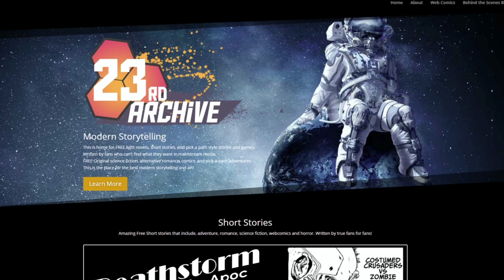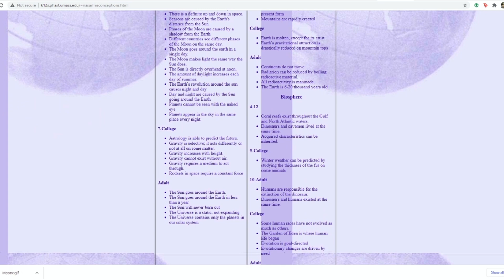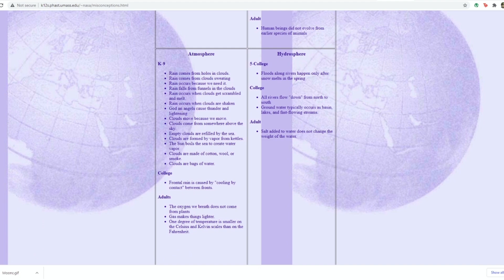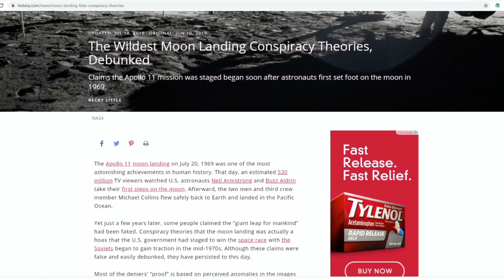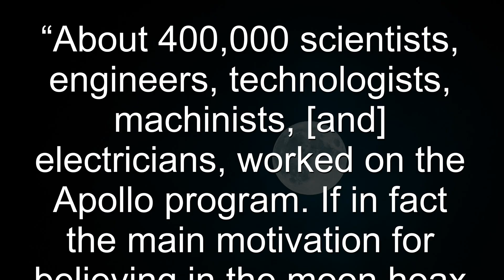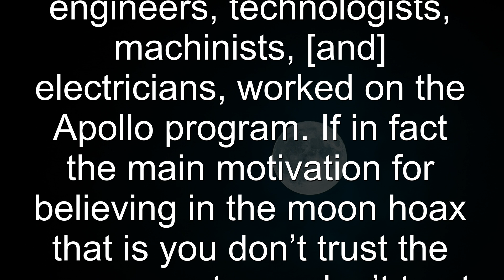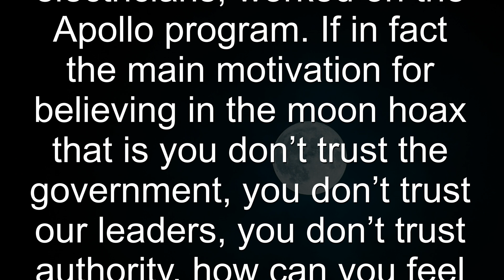Common Misconceptions About the Moon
There probably isn’t a single culture on Earth that hasn’t speculated about the significance of the moon. Apart from the sun, it’s the largest body in our sky that hints of the cosmos that rests beyond our planet’s atmosphere.
While we certainly can’t blame ancient societies from developing myths about the moon (it’s definitely not made of cheese), it might surprise a few of you to find out that many moon myths still persist today. Yes, despite all the efforts of NASA and the scientific community at large, plenty of misconceptions still persist regarding the moon’s size, shape, phases, and even the moon landing.

We’ll be breaking down a few of these misconceptions, and if this video does well enough, we’ll follow up with a part 2 in the future.